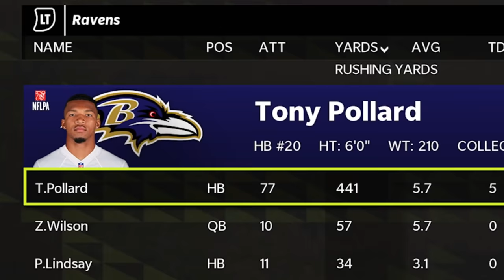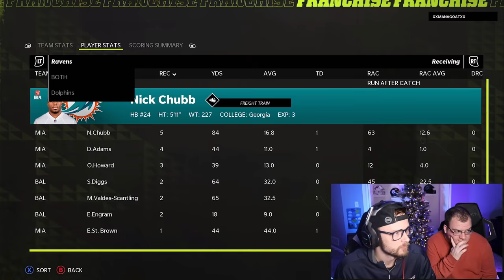Everyone Waited 11 Weeks For This Game and it Didn't Disappoint!! Sub Franchise #6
Welcome to my Subscriber Franchise where 31 of my fans try to take me on and rob me of winning a Super Bowl! This is the Game we've all been waiting for!

Other's Sub Franchise Content!